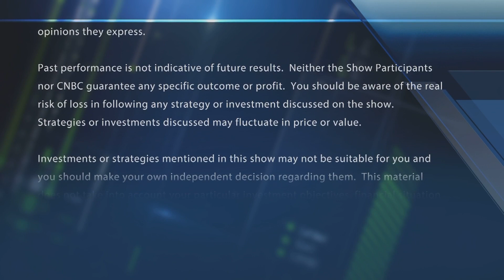Buy, hold or sell F5 Networks?